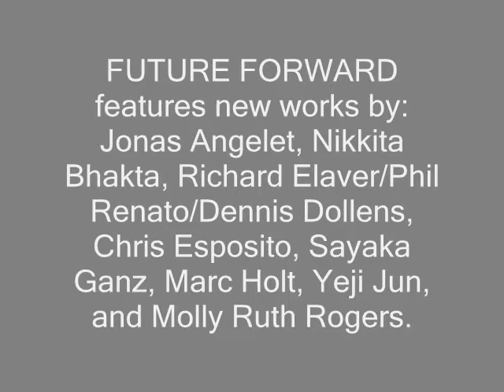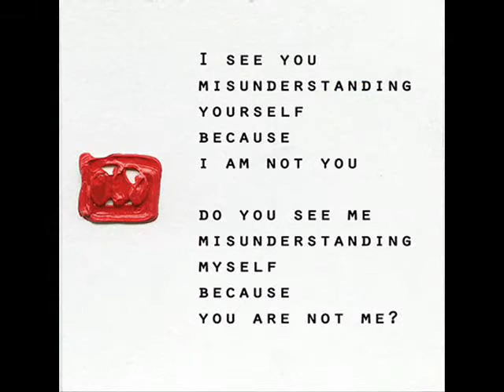The BECA Foundation presents: FUTURE FORWARD, an exhibition of New Art + New Design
Dear Friends and Guests Visiting New Orleans,

The timing and poignancy of this particular exhibition opening the weekend of May 1, 2010 as we here in Louisiana simultaneously experience what may be the worst environmental disaster/oil spill since the Exxon Valdez, makes an already important exhibition even that much more so.  Our thoughts are with those families who have lost loved ones in the oil rig explosion as well as with the many families here in Louisiana and around the United States whose livelihoods will be adversely impacted as a result.  The resulting damage to our fragile coastal ecosystem was preventable and as such is unacceptable but it is now, unfortunately, inevitable.  We hope that each of you, viewing the exhibition online or in person here in New Orleans, takes away something you might be able turn into a positive action toward the future for yourself, your family and your community.

Sincerely,
Melissa Roberts and Kurt Schlough, Directors
The BECA Foundation

The BECA Foundation is pleased to present: FUTUREFORWARD, an exhibition of New Art + New Design

The exhibition highlights works that reveal an idea, message, contribution, warning or solution that if carried forward may profoundly impact the future  be it positively or negatively.

This group exhibition features a diverse collection of works by Jonas Angelet, Nikkita Bhakta, Richard Elaver/Phil Renato/Dennis Dollens, Chris Esposito, Sayaka Ganz, Marc Holt, Yeji Jun and Molly Ruth Rogers. All content © The BECA Foundation and respective artists, designers and contributors.